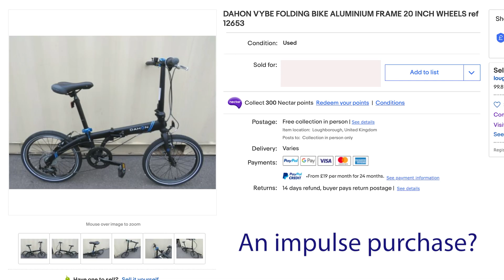Dahon Vybe first ride at Draycote Water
Today I purchased a folding bike from ebay. I really like Dahon products as I previously had a Mu Uno which was only had one gear. The quality of Dahon products is exceptional and a folding bike is perfect for the majority of cyclists.